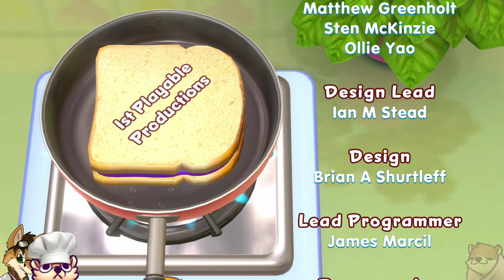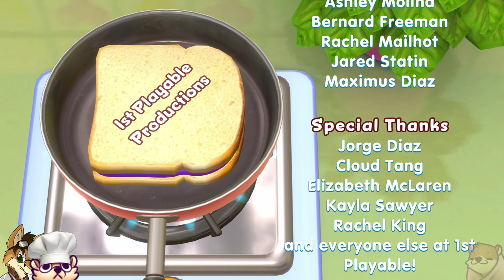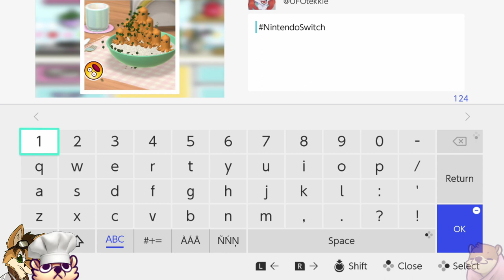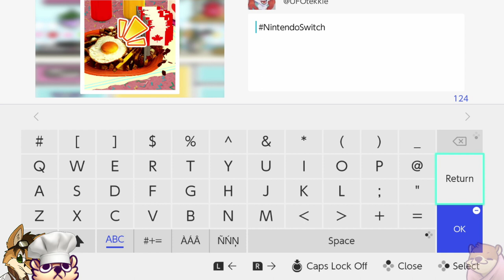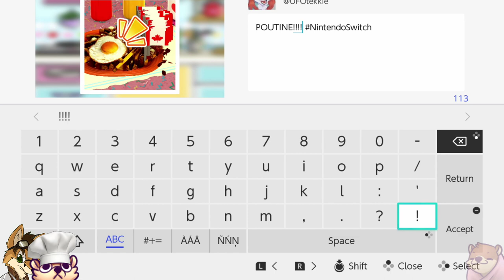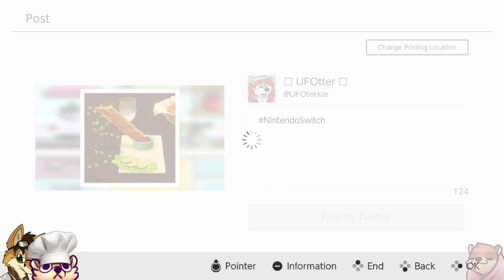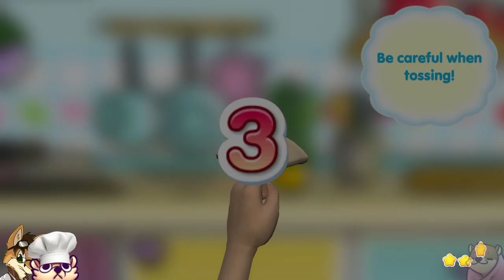Cooking Mama Cookstar (Switch) part 1